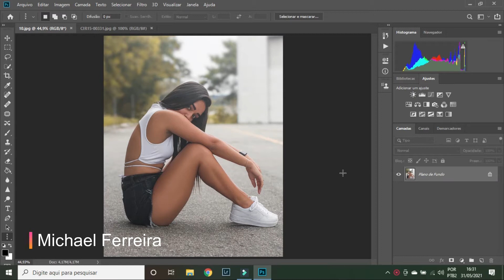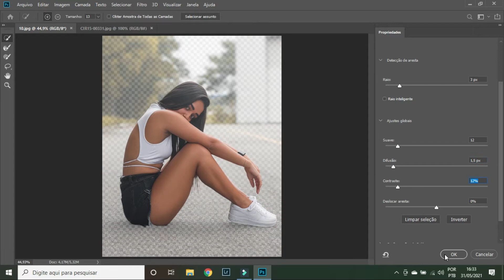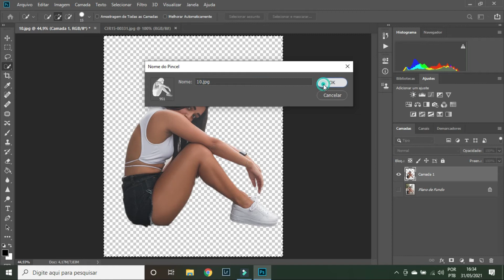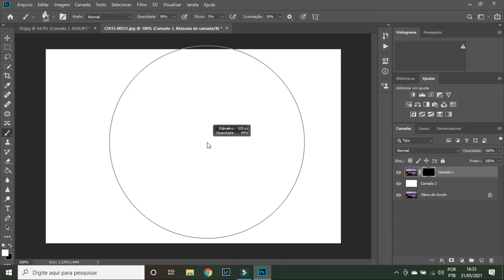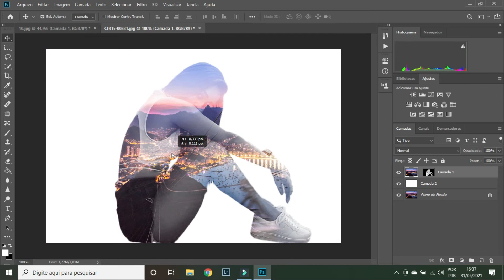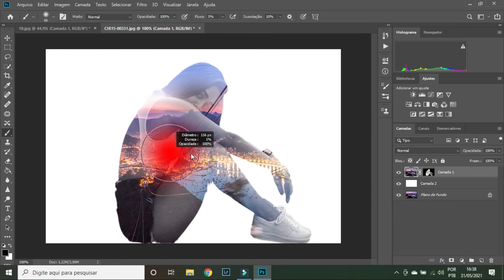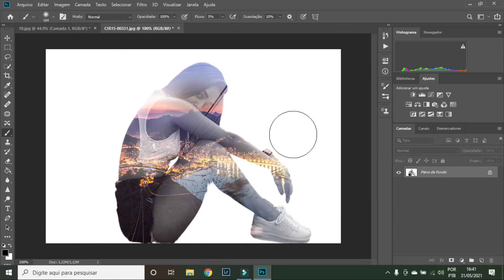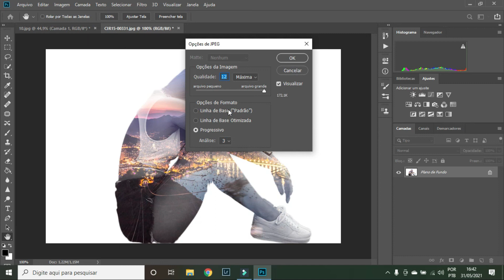Como Fazer o Efeito Dupla Exposição no Photoshop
Veja como fazer o efeito dupla exposição no Photoshop de forma rápida, simples e direta.

Há muitas possibilidades criativas no Photoshop, diversos tipos de efeitos, e o efeito dupla exposição, sem dúvida é um dos efeitos mais incríveis.
Consiste em utilizar duas fotografias, uma principal e uma paisagem para utilizar como segunda exposição. Abre um leque de possibilidade para que o artista possa utilizar a sua criatividade e fazer essa arte com o seu estilo.

Neste tutorial você aprenderá a forma mais simples possível de como fazer o efeito dupla exposição, utilizando o Photoshop 2020 no vídeo, mas sendo possível utilizar esta técnica em qualquer versão.